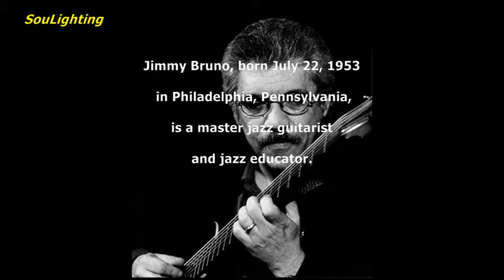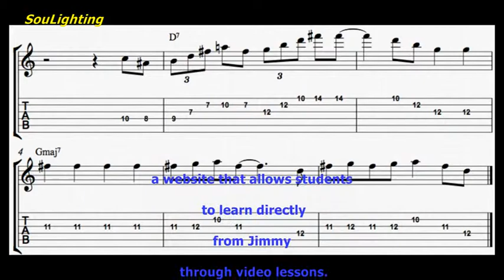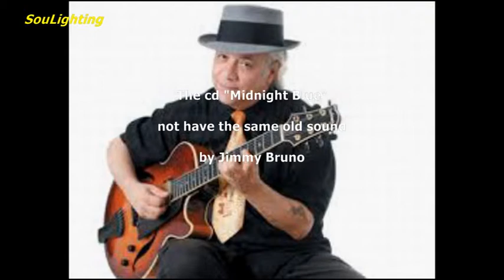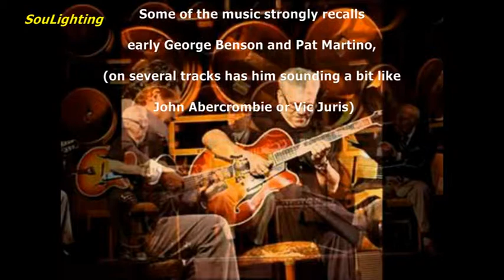Jimmy Bruno - Perdido (from cd: Midnight Blue, 2001)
“ Perdido” Performed: Jimmy Bruno,
Composed: Ervin Drake / H.J. Lengsfelder / Juan Tizol
Cd: " Midnight Blue", Recording Date: March 5, 2001 – March 6, 2001

Jimmy Bruno, born July 22, 1953 in Philadelphia, Pennsylvania, is a master jazz guitarist and jazz educator.
He started playing at the age of 7. He began his professional career at the age of 19, touring with Buddy Rich.
Among his many credits, he is the only guitarist to have ever led Frank Sinatra's band. He played for many years in Los Angeles before returning to the Philadelphia area. He counts Johnny Smith, Hank Garland, Joe Pass, Tal Farlow, Wes Montgomery, Howard Roberts, Jim Hall, and Pat Martino amongst his influences.
In March, 2011 Jimmy opened up Jimmy Bruno's Guitar Workshop, a website that allows students to learn directly from Jimmy through video lessons.
The track “ Perdido” is included in the cd “ Midnight Blue”, 2001.
In something of a departure, guitarist Jimmy Bruno leaves straight bebop largely behind on this release, cultivating a more funk-oriented, electric sound instead. He is joined by the well-regarded fusion bassist Gerald Veasley, as well as pianist Dave Hartl (who doubles on Rhodes and Hammond organ), saxophonist Ron Kerber, and drummer Marc Dicciani. Some of the music strongly recalls early George Benson and Pat Martino, although the chorus-treated sound that Bruno uses on several tracks has him sounding a bit like John Abercrombie or Vic Juris

Ο Jimmy Bruno γεννήθηκε στις 22 Ιουλίου 1953, στην Πενσυλβάνια και είναι ένας Αμερικανός master κιθαρίστας και διδάσκαλος της τζαζ.
Παίζει από ηλικία 7 ετών και ξεκίνησε την επαγγελματική του καριέρα στην ηλικία των 19, περιοδεύοντας με τον Buddy Rich.
Μεταξύ των πολλών του διακρίσεων, είναι ότι ήταν ο μόνος επικεφαλής κιθαρίστας της μπάντας του Frank Sinatra. Έπαιξε για πολλά χρόνια στο Λος Άντζελες πριν από την επιστροφή στην  Φιλαδέλφεια. Έχει επηρεαστεί, μεταξύ άλλων, από τους  Johnny Smith, Hank Garland, Joe Pass, Tal Farlow, Wes Montgomery, Howard Roberts, Jim Hall, and Pat Martino.
Από τον Μάρτιο του 2011, άνοιξε την ιστοσελίδα: Jimmy Bruno's Guitar Workshop,  που επιτρέπει στους μαθητές του να εξασκηθούν απευθείας από τον Bruno μέσω βίντεο μαθημάτων.

Το μουσικό κομμάτι “ Perdido” είναι το από το cd του 2001 με τίτλο “ Midnight Blue”. Σε αυτή την ηχογράφηση ο Bruno κινείται σε πιο funk ήχους σε σχέση με το bebop παλιότερών του άλμπουμ. Μαζί του:  Gerald Veasley (μπάσο),  Dave Hartl (πιάνο, όργανα Rhodes και Hammond), Ron Kerber (σαξόφωνο) και Marc Dicciani (ντραμς). Μερικά από τα κομμάτια θυμίζουν έντονα τις πρώτες ηχογραφήσεις του George Benson και τον Pat Martino, πολλές φορές όμως ο ήχος ηχεί κάπως σαν John Abercrombie ή Vic Juris.